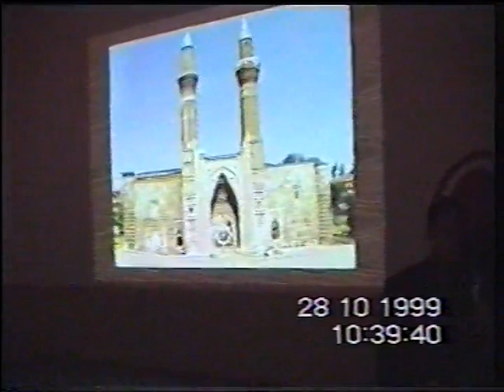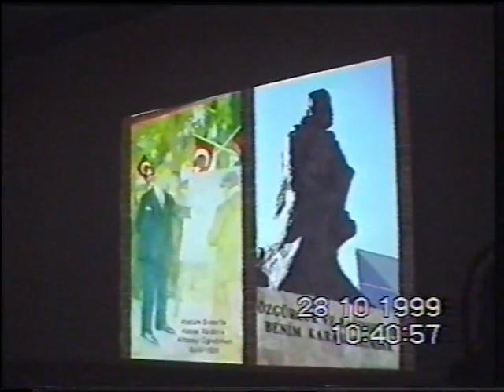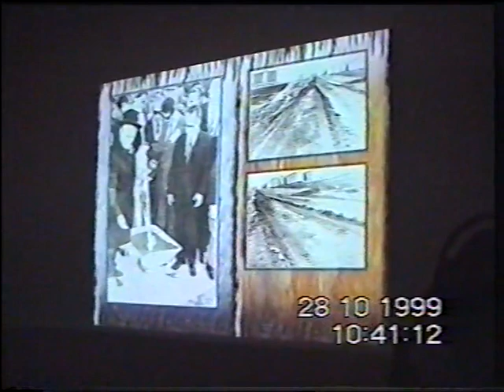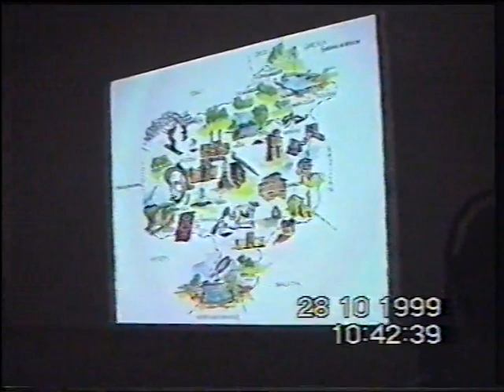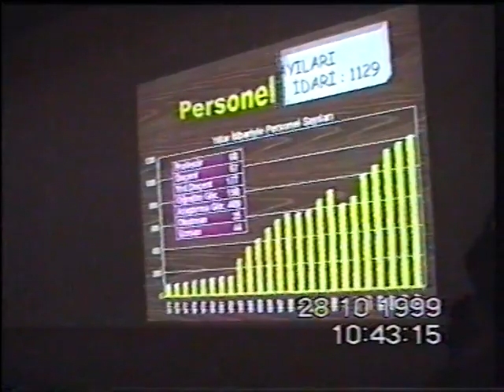28/10/1999 Cumhurbaşkanı Süleyman Demirel'in Cumhuriyet Üniversitesi Programından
Cumhuriyet Üniversitesi'nin 25. kuruluş yıldönümü ve Kültür Merkezi ile Cumhuriyet meydanı ve Atatürk heykelinin açılış töreni- Sunum Güney NAİR
Cumhurbaşkanı Süleyman Demirel, TBMM Başkanı Yıldırım Akbulut, Milli Eğitim bakanı Metin Bostancıoğlu, Tarım ve Köy İşleri Bakanı Yusuf Ziya Gökalp, Cumhurbaşkanı Danışmanı  Bozkurt Güvenç, Vali Aydın Güçlü, Rektör Prof. Dr. Ferit Koçoğlu...
Salonda kentin yetiştirdiği iki özel isim Sayın Muhsin Yazıcıoğlu ve Sayın Abdul Latif Şener yanyana programı izliyor..
(Güney Nair Arşivi)